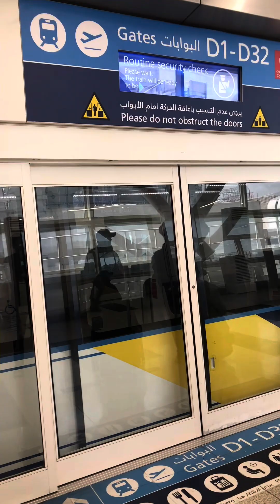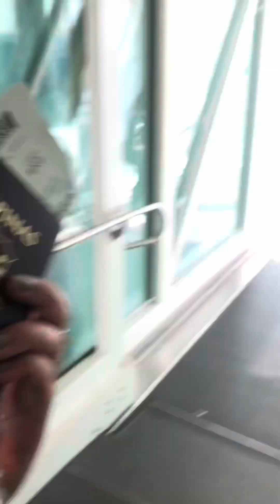Short Vacation 2023 ( DXB-PH) Finally Met My Baby after 5 months being away | Jamaica Batino Channel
Vacation Mode: ACTIVATED
After 5 months of being away from my family, I thanked God for giving me this short holiday to finally met my first new born baby after 5 months and to be with my love ones. Had to travel 9-10 hours flight from Dubai to Manila. Layover of 4 hours and another connecting flight from Manila to Tugurgarao for 1:30 hours. ( nakakapagod beshies ha 🤣 Literally 2 days travel but its worth it. Sobrang laki na ni baby , 2 months ka lang nung iniwan ka ni mommy at daddy magwork para sq future mo 😘❤️🫣🥹